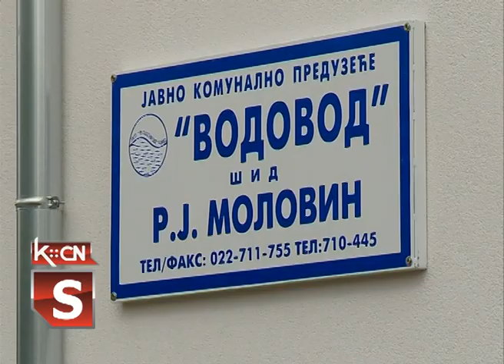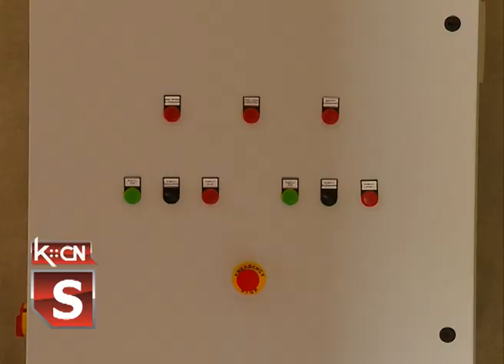Pušten u rad vodovod u Molovinu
Pokrajinski sekretar za poljoprivredu, vodoprivredu i šumarstvo, Vuk Radojević i predsednik opštine Šid, Zoran Semenović danas su svečano pustili u rad vodovod u naseljenom mestu, Molovin. Radovi na realizaciji projekta „Izgradnja vodovoda za snadbevanje vodom naseljenog mesta Molovin, opština Šid sa crpnom stanicom i vodovodnom mrežom“ su završeni zajedničkim sredstvima Pokrajinske vlade i opštine Šid.